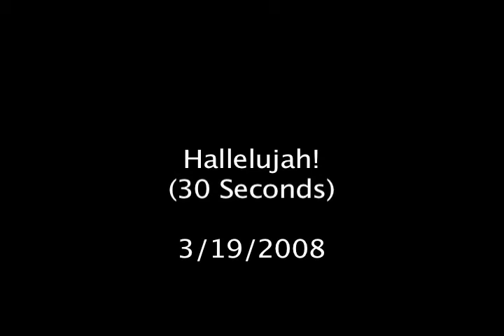Hallelujah 30 secs.3/19/08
Hallelujah for FCBC